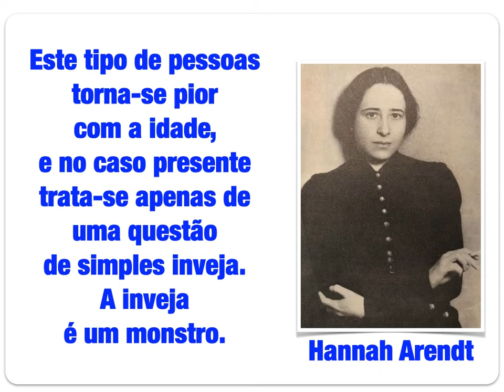Este tipo de pessoas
Carta de 20 de Outubro de 1965, de Hannah Arendt para Mary McCarthy, que tinha sido atacada por Alfred Kazin.